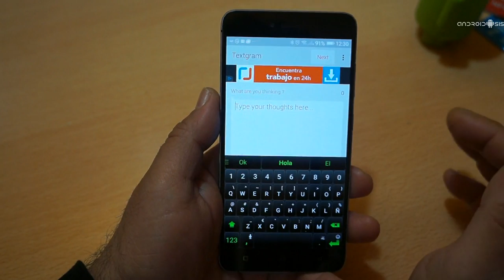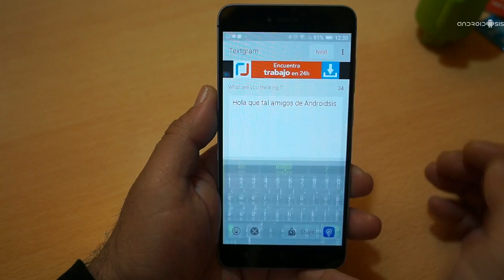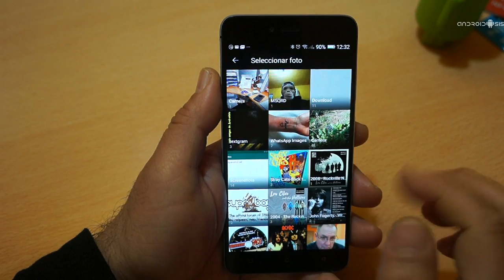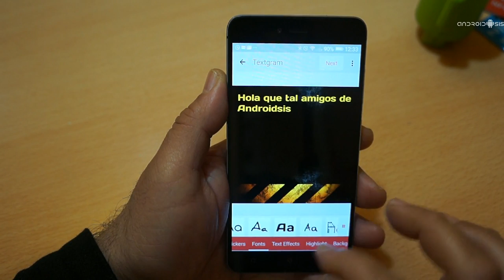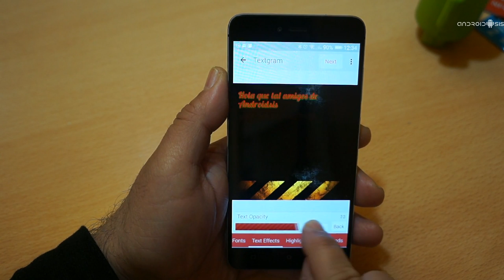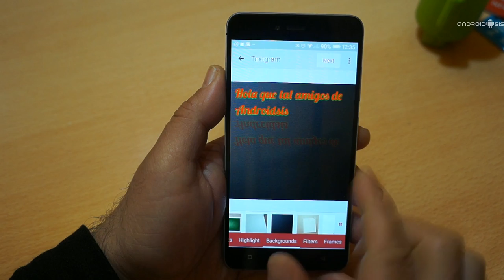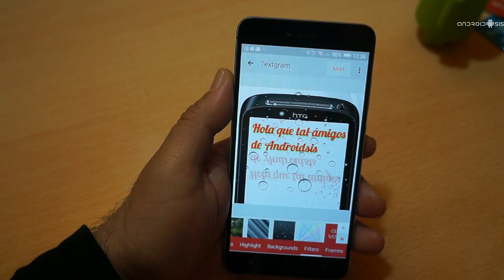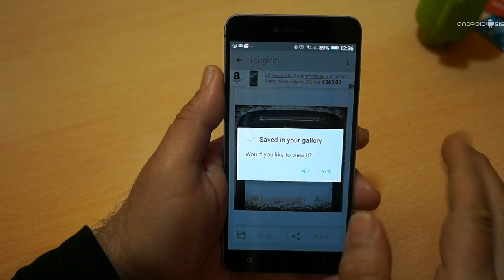Textgram te ayuda a crear tus propios Wallpapers personalizados y tarjetas de felicitaciones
En el siguiente post a modo de sencillo tutorial práctico, te voy a enseñar a crear tus propios Wallpapers personalizados desde tu propio dispositivo Android ya sea Smartphone o Tablet, y sin necesidad de utilizar un ordenador personal o herramienta alguna más que una sencilla aplicación gratuita para Android que es tan fácil de usar que hasta un niño pequeño le puede sacar todo el potencial que nos ofrece.